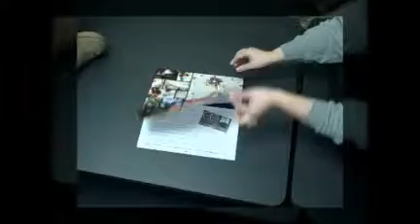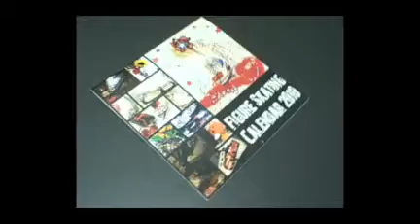2010 Figure Skating Calendar for Autism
The 2010 Figure Skating Calendar was made available as a fundraiser for the ABA Autism Therapy for Morgan MoJo Holmes.

Thank you for your interest.